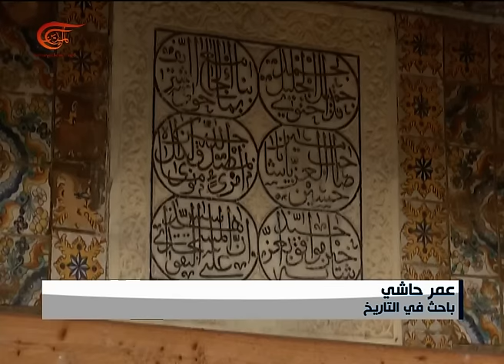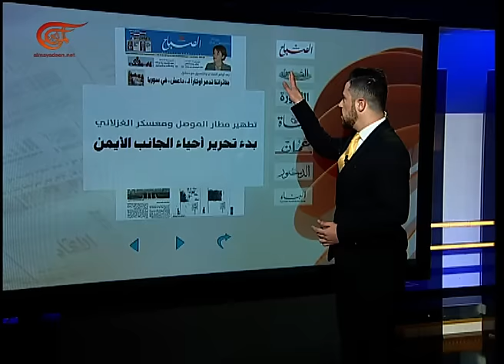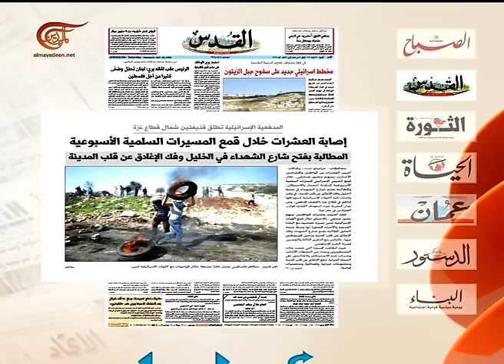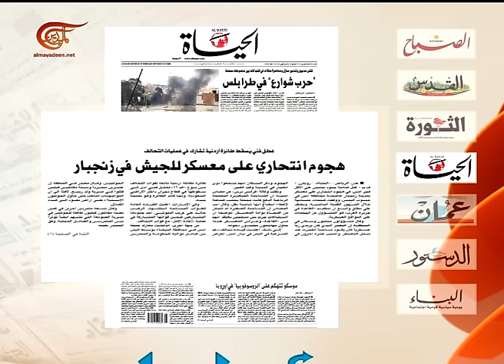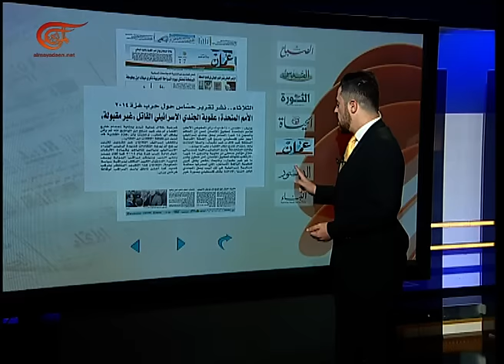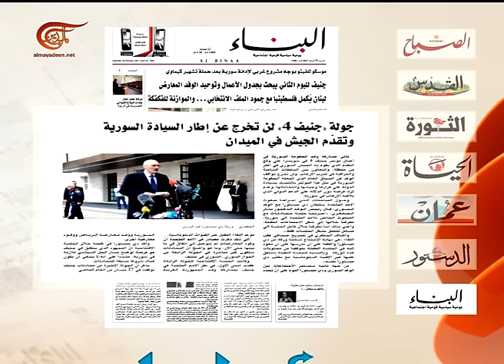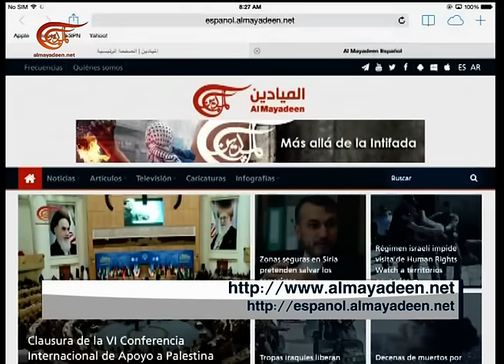نشرة الأخبار | الصباحية | 2017-02-25